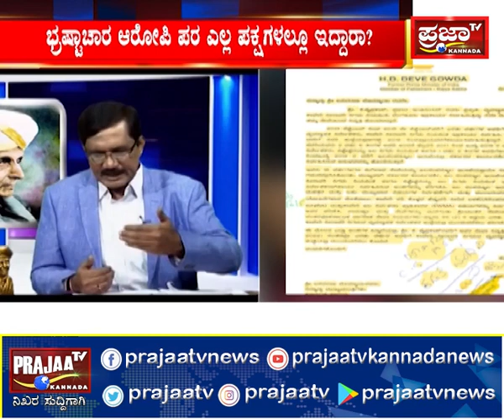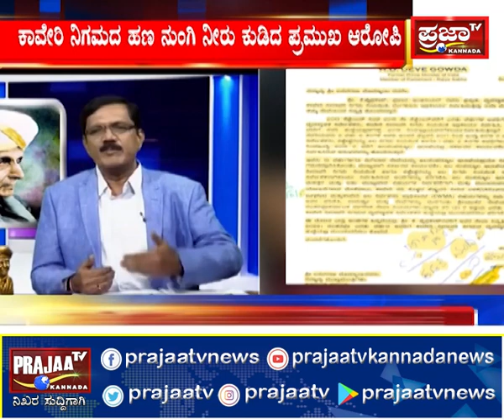ಭ್ರಷ್ಟ ಅಧಿಕಾರಿ ಪರ ದೇವೇಗೌಡರ ಬ್ಯಾಟಿಂಗ್..! /CAUVERYNEERAVARINIGAMA LIMITED /JAIPRAKASH /CAUVERY /MYSORE